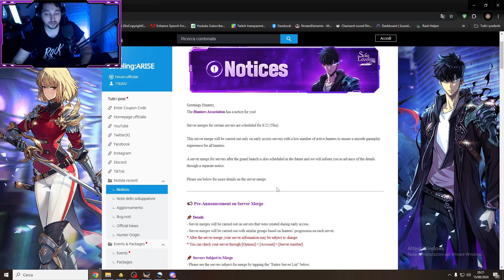100 giorni anniversario Solo Leveling Arise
nuove notizie , è arrivato l'evento dei 100 giorni di anniversario di Solo Leveling Arise , non dimenticatevi di partecipare ogni giorno per ricevere grandi ricompense .

lista Hardware che uso
⭐ microfono Tonor
⭐Tastiera Gaming Meccanica
⭐Cuffie OneOdio Pro
⭐Webcam Logitech StreamCam